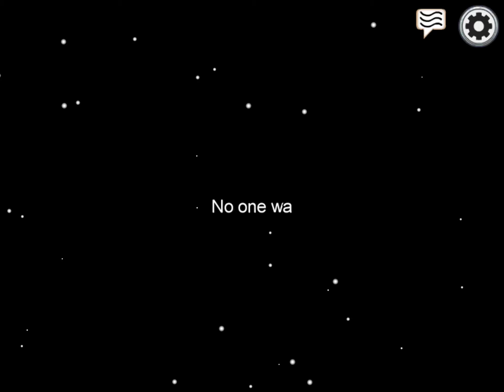Playing among us for a short amount of time